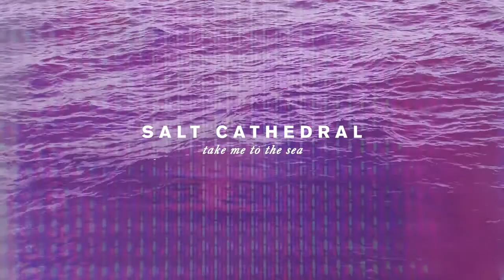FEAR OF FICTION - FAMILY & FRIENDS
Our Record Store Day release for 2013, released 20th April.

Limitied to 100 screen printed hand made deluxe CDs.

Track listings:
1. Death Rattle (London) - The Blows
2. Salt Cathedral (New York) - Take Me To The Sea
3. Kitchenettes (Bristol) - I Still Talk To Your Mother
4. Casimir (Bristol) - The Entire History Of You
5. Bare Pale (London) - Shame
6. Idles (Bristol) - Introduction & Two Tone (Live)